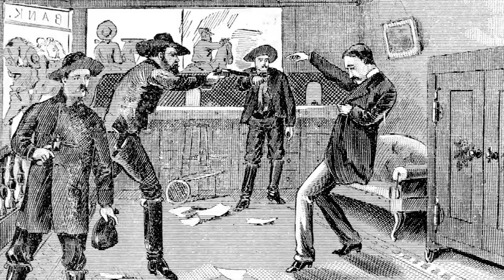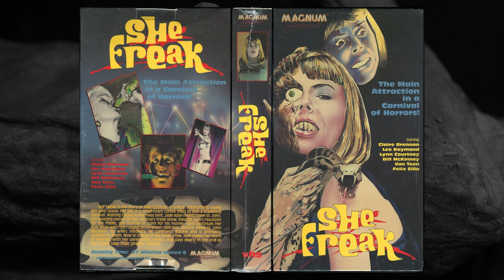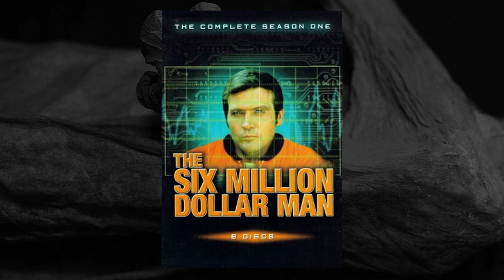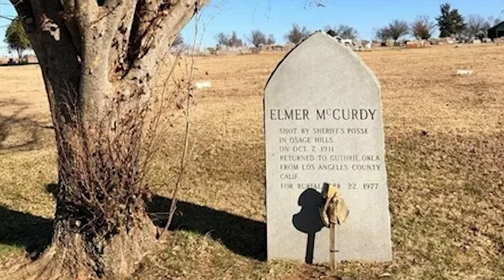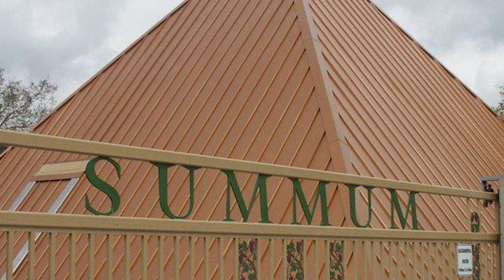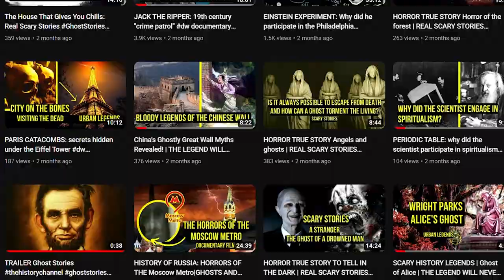What was done with these mummies?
A mummy is the body of a living being preserved by embalming. Due to special chemical treatment, the decomposition process of tissues slows down.

01:37 Body Adventures
06:23 Basis of utilitarianism
08:23 Egyptian taxi driver
10:18 History of the German Doctor
12:23 Sokushinbutsu practice
14:15 Summum bonum Amon Ra